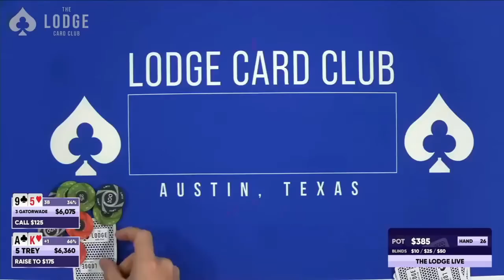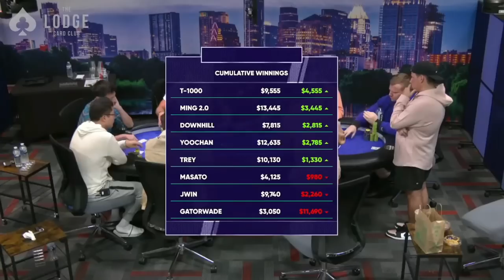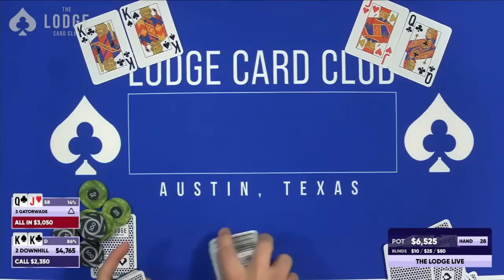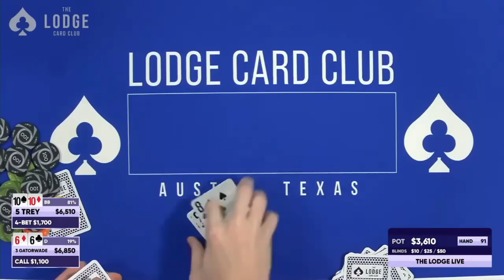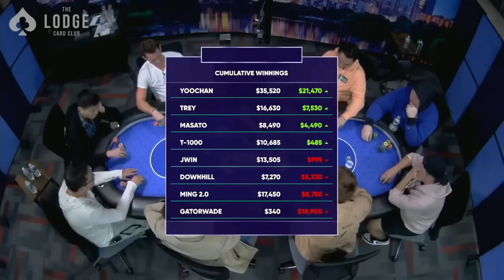World Poker Champ Gambles For $18,900 😳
Lodge stream regular Gatorwade became a poker star after winning a World Poker Tour (WPT) Main Event in 2022. He then came back to The Lodge and played poker on stream. He played very loose and got into plenty of interesting hands.